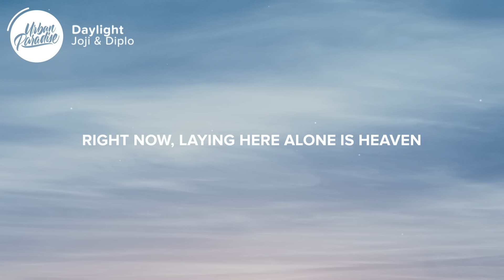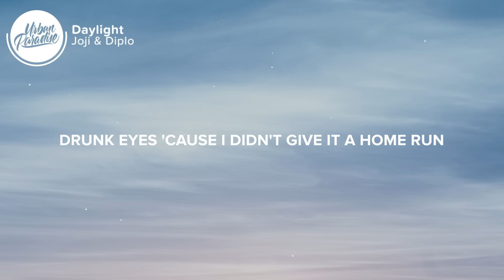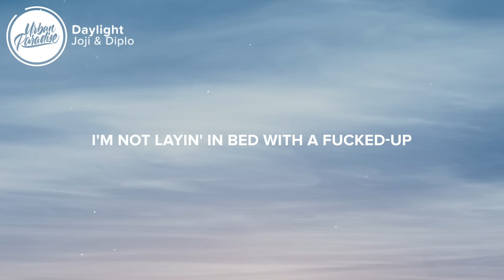Joji & Diplo - Daylight (Lyrics)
⚡️ I'm not layin' in bed with a fucked-up head..

🎤 Lyrics: Joji & Diplo - Daylight

[Verse 1: Joji]
Wide awake, gettin' half-past zero
It's gettin' heated, so I leave the windows open
(Leave the windows open)
Preoccupied with the late night B-roll
Right now, laying here alone is heaven
(Here alone is heaven)

[Pre-Chorus: Joji]
And I've been a hero, helpless
I'm in hell
And I've cried up and down in these hallways
Blamed myself

[Chorus: Joji]
Bad luck, I don't wanna be home at midnight
Sun's up, but I really wanna fight the daylight
I don't care if you moved on
I'm not layin' in bed with a fucked-up

[Verse 2: Joji]
Sun-dried on the backyard patio
Drunk eyes 'cause I didn't give it a home run
Yeah, yeah
You're hiding on the FM radio
I sing along just to sing my thoughts at someone
Yeah, yeah

[Pre-Chorus: Joji]
I'm in hell (I'm in hell)
Blamed myself

👨‍💻 If you like "Joji & Diplo - Daylight" check out these other tracks:

- DaBaby - PEEP HOLE (Lyrics)
- Doja Cat - Freak (Lyrics)
- Nina Chuba - Jungle (Lyrics)
- Fudasca - what a nice day to run away (Lyrics) ft. Resident, Jomie, Snøw
- Ollie - Dead Roses (Lyrics)

Picture credit
📷 Andre Iv

👩‍💻 Share Joji & Diplo - Daylight with your friends!